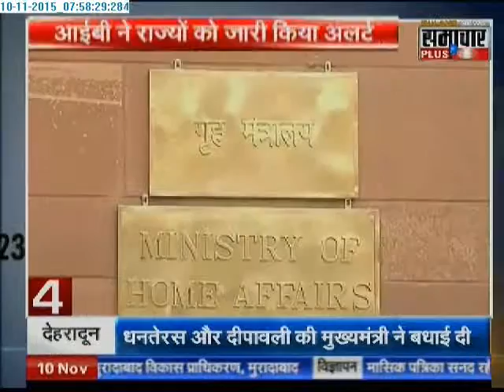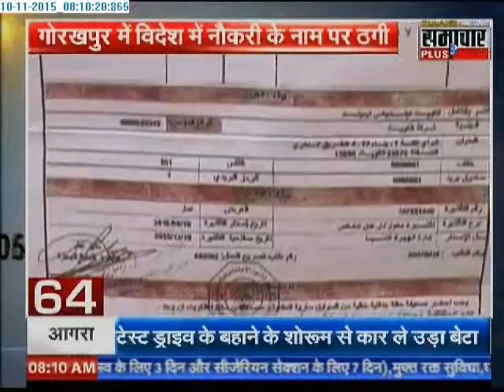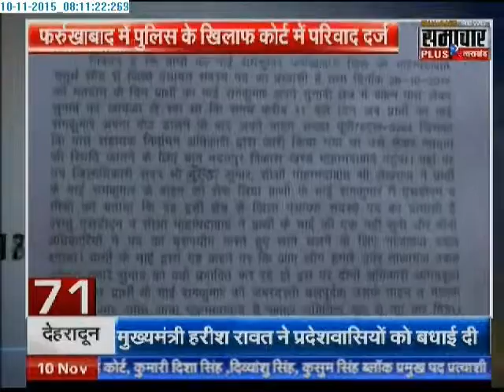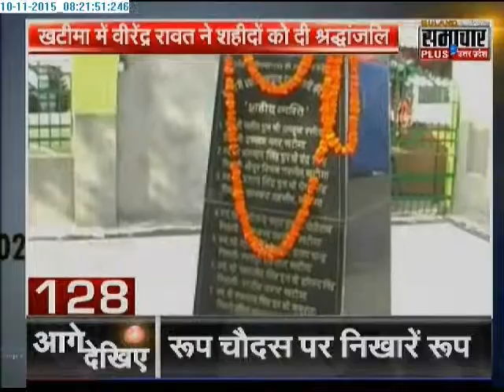Samachar Plus News: Non Stop 150 News | 10 Nov 2015